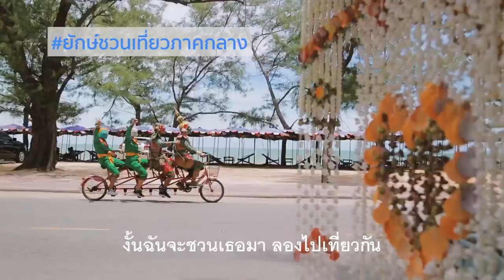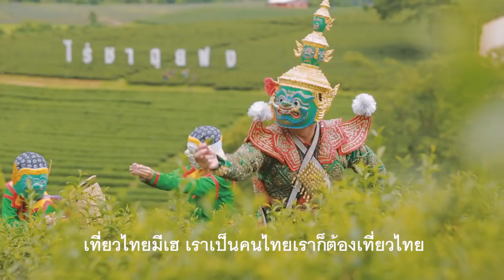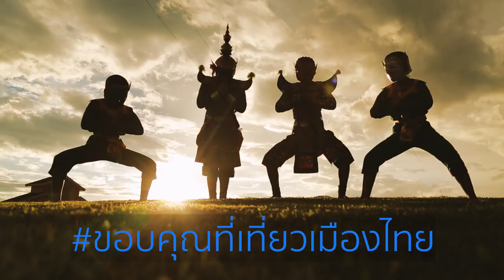Thailand travel - Welcome to Thailand - Tiew Thai Me Hey ( MV )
เที่ยวไทยมีเฮ - เก่ง ธชย feat. ฟิล์ม บงกช

ทางเราต้องการที่จะเเชร์เนื้อหาให้ชาวต่าชาติ ได้สนใจและมาท่องเที่ยวในประเทศไทย
this content has non profit